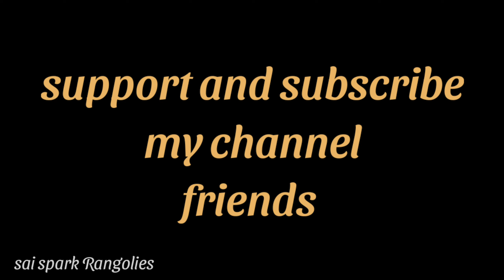small flower rangoli (5*1) dots | simple kolangal | easy rangoli | new rangoli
small flower rangoli
simple kolangal
easy rangoli
daily rangoli